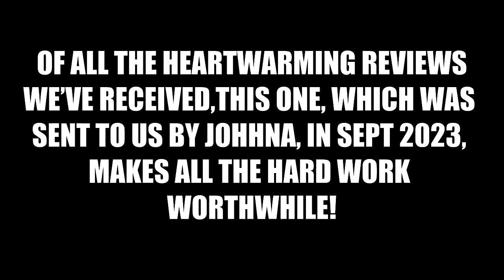Johnna final offical REVIEW VIDEO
This is a video that basically describes how many reviews duel talent DJs receives, and especially one from Jono Olger in September 2023. This DJ is mostly dedicated to reviews and not content so it is a separate link.